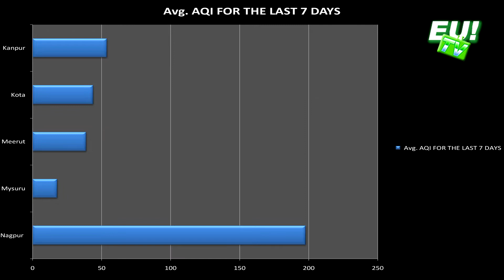EarthThisWeek#135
Presenting🤩
The latest edition of
🌍EarthThisWeek🗞️

This time 🌱 India & USA discuss something major and newtown is faced with waste menace! 😍